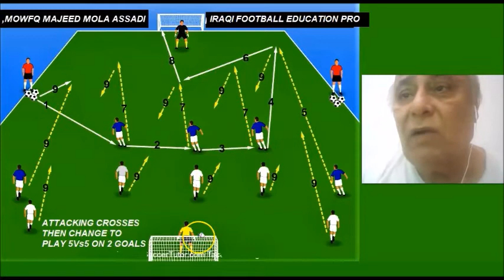FOOTBALL: Advance tactical work - IRAQI FOOTBALL EDUCATION PRO